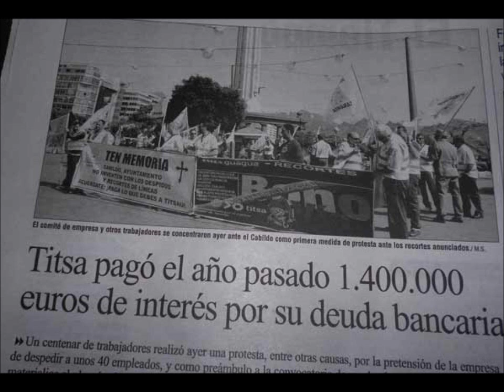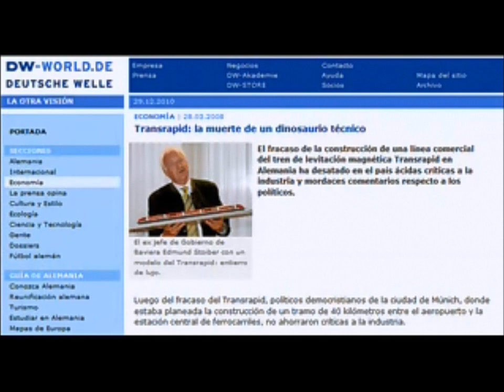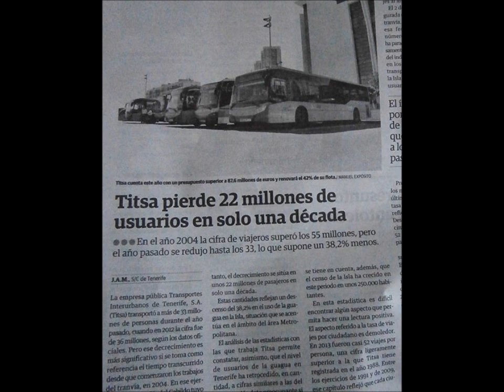Carlos Alonso: "el carril guagua tendría el doble de afección sobre el territorio que el tren"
2746.htm